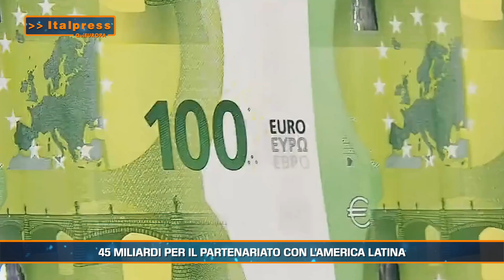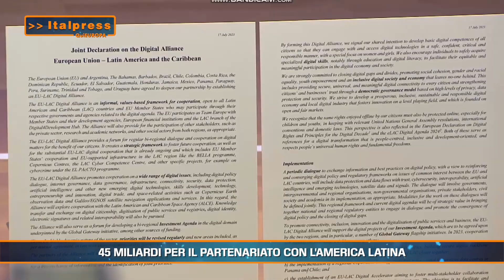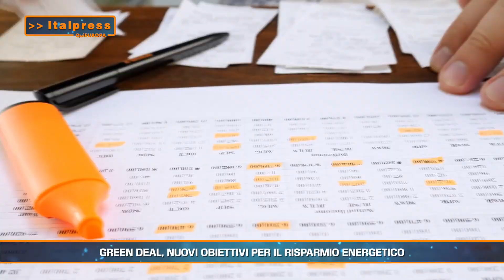QuiEuropa Magazine - 22/7/2023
ROMA (ITALPRESS) - In questo numero:
- Si rafforza la cooperazione con la Tunisia
- 45 miliardi per il partenariato con l'America Latina
- Green Deal, nuovi obiettivi per il risparmio energetico
sat/gsl